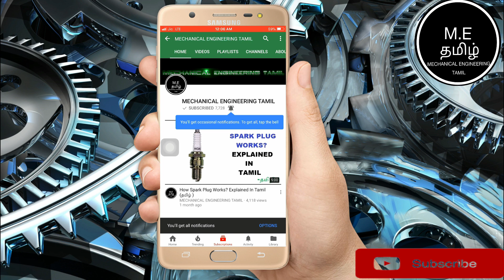What Caused the Engine to Seize?Explained In Tamil(தமிழில்)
This Video Is About  What Caused the Engine to Seize?Explained In Tamil(தமிழில்)